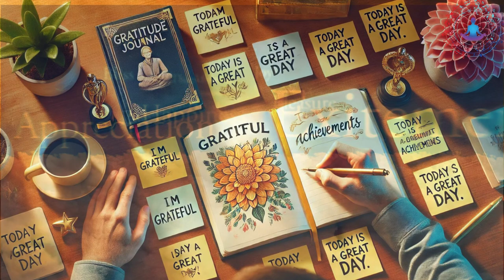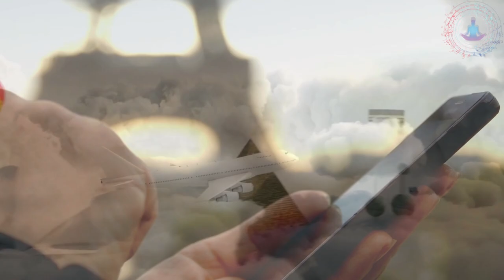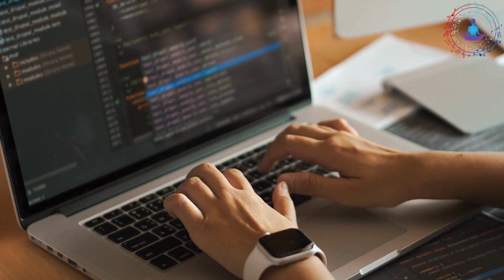Học Cách Làm Giàu Của Tỷ Phú: 7 BÍ MẬT Của Các Tỷ Phú Để Có Nguồn Tiền Dồi Dào | Cuộc Sống Ngọt Ngào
Học Cách Làm Giàu Của Tỷ Phú: 7 BÍ MẬT Của Các Tỷ Phú Để Có Nguồn Tiền Dồi Dào cho Cuộc Sống Ngọt Ngào.

Chào mừng bạn đến với kênh "Cuộc Sống Ngọt Ngào"! Đây là nơi chia sẻ những câu chuyện cảm động về tình yêu, gia đình và cuộc sống. Hãy cùng chúng tôi khám phá những khoảnh khắc đáng nhớ và quý giá trong cuộc sống.

Trong video này, chúng tôi sẽ tiết lộ "Cách Làm Giàu: 7 BÍ MẬT của Các Tỷ Phú để Có Nguồn Tiền Dồi Dào". Đây là những bí mật đã giúp các tỷ phú đạt được sự giàu có và thành công vượt bậc. Bạn sẽ học cách áp dụng những nguyên tắc này vào cuộc sống của mình để đạt được tiền bạc dồi dào.

Tôi rất vui mừng được chia sẻ với bạn cuộc sống ngọt ngào của tôi. Đó là những khoảnh khắc tuyệt vời mà tôi không thể đo lường được bằng bất cứ thứ gì trên đời.

Cuộc sống của tôi thực sự tuyệt vời và đầy cảm xúc. Tôi sống trong một thế giới đầy sự đa dạng, với những trải nghiệm tuyệt vời, những người bạn tuyệt vời và những thử thách khó khăn.

Trong video này, chúng tôi sẽ nói về những bài học từ Elon Musk và cách mà ông ấy đã trở thành một tỷ phú. Chúng tôi cũng sẽ chia sẻ về cách quản lý tài chính cá nhân và chiến lược đầu tư thông minh của ông. Những nguyên tắc này sẽ giúp bạn hiểu rõ hơn về cách trở nên giàu có, không chỉ bằng cách kiếm tiền mà còn bằng cách đầu tư vào bất động sản và các lĩnh vực khác.

Hãy cùng chúng tôi khám phá "Học Cách Làm Giàu Của Tỷ Phú: 7 BÍ MẬT Của Các Tỷ Phú Để Có Nguồn Tiền Dồi Dào". Những bí mật này sẽ giúp bạn cải thiện tài chính cá nhân và đạt được mục tiêu giàu có một cách nhanh chóng và hiệu quả. Chúng tôi sẽ hướng dẫn bạn cách kiếm triệu đầu tiên trong 6 tháng và cung cấp các mẹo cải thiện cuộc sống hàng ngày.

Tôi thích chia sẻ kinh nghiệm và học hỏi từ những người xung quanh. Tôi luôn cố gắng trân trọng từng ngày và sống một cuộc sống có ý nghĩa. Tôi luôn tìm mọi cách để giúp đỡ những người xung quanh và chia sẻ những điều tuyệt vời với những người thân yêu của mình.

"Cuộc Sống Ngọt Ngào" là sự kết hợp của tình yêu, sự chia sẻ và cảm thông. Tôi tin rằng khi chúng ta sống với lòng nhân ái và yêu thương thì cuộc sống của chúng ta sẽ tràn ngập niềm vui và hạnh phúc.

Trong video này, chúng tôi sẽ hướng dẫn bạn cách đầu tư vào bất động sản, quản lý tài chính cá nhân, và cách sử dụng chiến lược đầu tư của Elon Musk để đạt được sự giàu có. Chúng tôi cũng sẽ chia sẻ về việc làm thế nào để tạo ra nhiều nguồn thu nhập và duy trì động lực để đạt được thành công.

Tôi mong rằng thông qua kênh Youtube này, tôi có thể truyền cảm hứng và động lực để các bạn cùng nhau xây dựng một cuộc sống ngọt ngào và ý nghĩa. Hãy cùng nhau chia sẻ niềm vui, hạnh phúc trong cuộc sống này nhé! Cảm ơn bạn đã đi cùng tôi!

"Cuộc Sống Ngọt Ngào" là kênh YouTube tràn ngập tình yêu thương, ngọt ngào, đưa người xem vào một thế giới tràn ngập niềm vui, hạnh phúc và năng lượng tích cực.
"Cuộc Sống Ngọt Ngào" mang đến cho khán giả những câu chuyện đời thường, những câu chuyện cảm động và ý nghĩa về cuộc sống.

Từ những câu chuyện nhỏ trong cuộc sống, "Cuộc Sống Ngọt Ngào" đã tạo nên những nội dung hấp dẫn khán giả trên mạng xã hội.

"Cuộc Sống Ngọt Ngào" không chỉ mang đến cho người xem những giây phút giải trí, thư giãn mà còn giúp họ tìm thấy sự bình yên, hạnh phúc trong cuộc sống.

Với những câu chuyện sâu sắc về tình yêu, gia đình, bạn bè và công việc, "Cuộc Sống Ngọt Ngào" đã trở thành kênh YouTube được nhiều người yêu thích và theo dõi. Đây cũng chính là lý do kênh YouTube này thu hút được lượng người xem đông đảo và được giới chuyên môn đánh giá cao.

Nếu bạn muốn tìm những câu chuyện cảm động về cuộc sống hãy ghé thăm "Cuộc Sống Ngọt Ngào". Đây là nơi bạn sẽ tìm thấy những thông điệp ý nghĩa và cảm động về cuộc sống, giúp bạn trở nên lạc quan và hạnh phúc hơn trong cuộc sống.